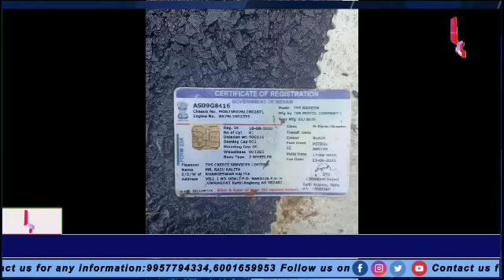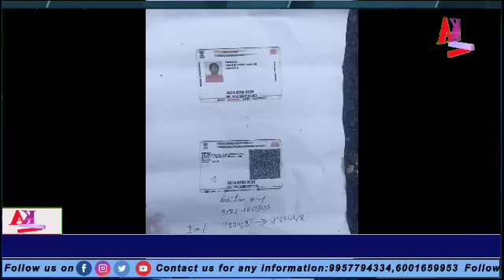kARBI ANGLONG NEWS CHANNEL MORNING NEWS 27 /8/2023